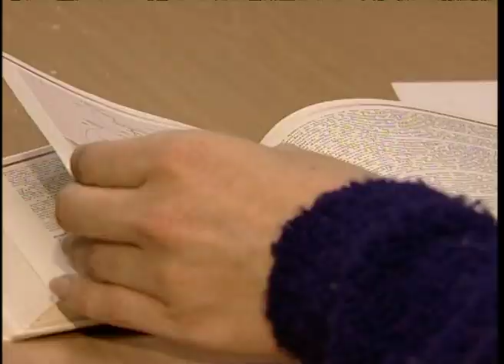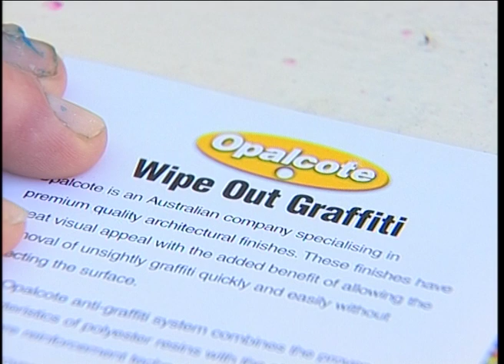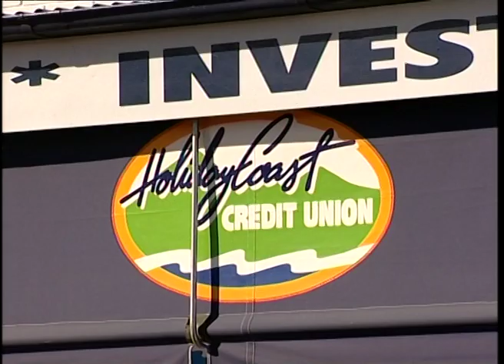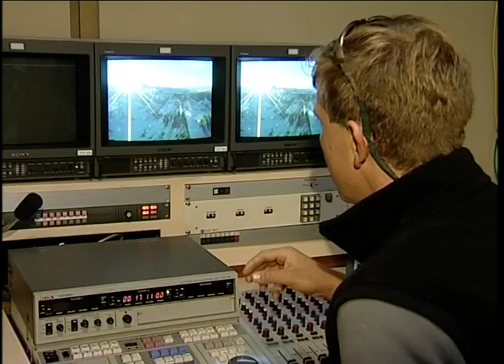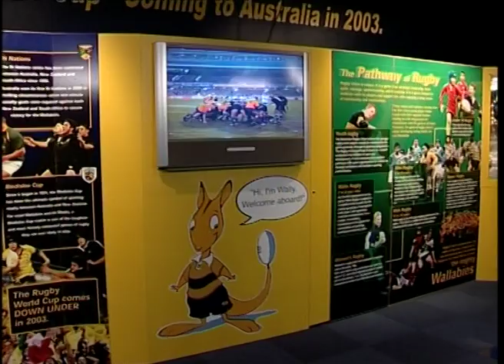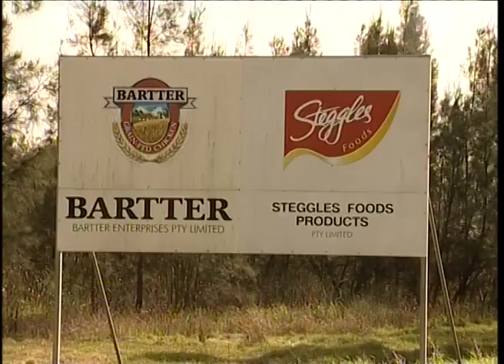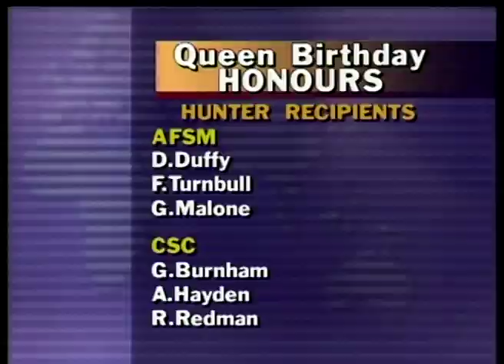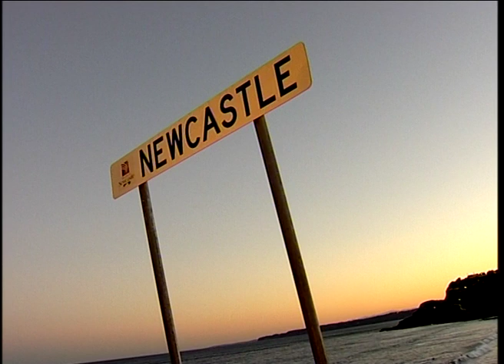1D 36 News item NBN Television May 2002